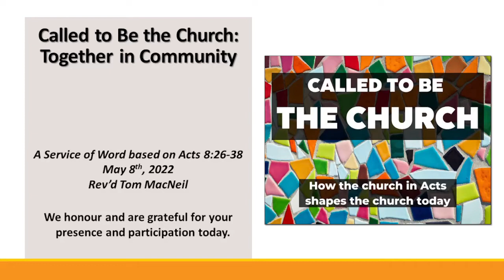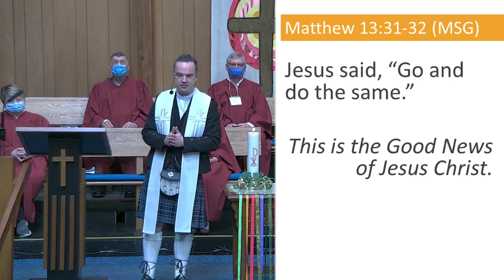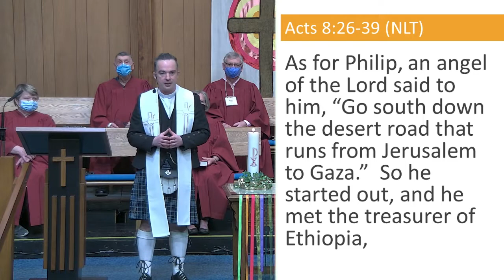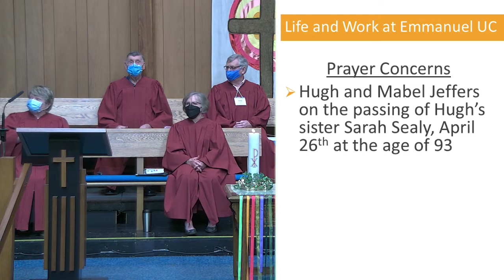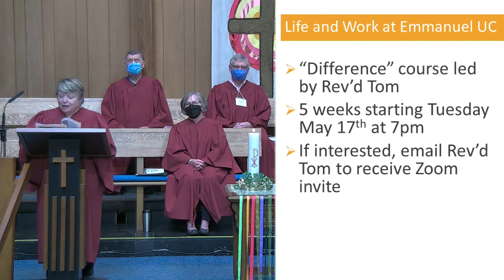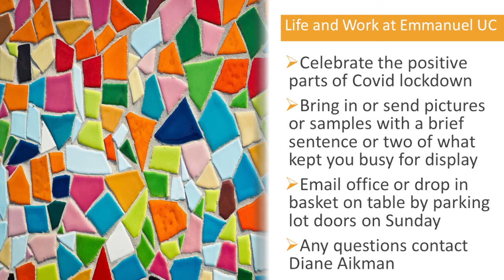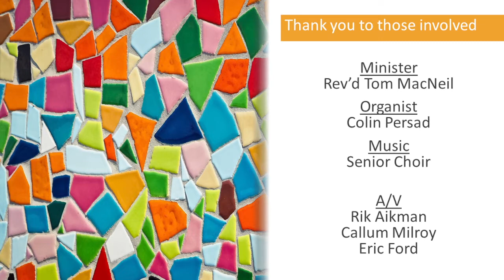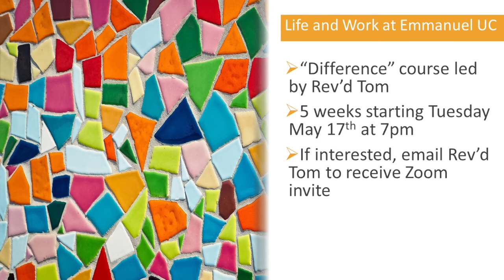Together in Community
A sermon on Acts 8:26-39

One of the most trying times in any relationship is conflict. As you enter into a new relationship, or start a new job, everything seems to be great: full of hope and promise. And then, WHAM, comes the first disagreement, most likely the first of many. How do we navigate these difficult times? What can Philip’s encounter with the Ethiopian eunuch tell us about the extent of Christ’s love, and how we can apply it to our times.

Offerings to the ministry of Emmanuel United Church can be made